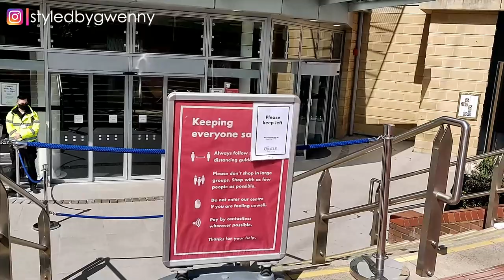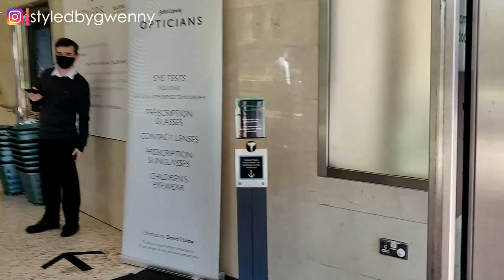POST-LOCKDOWN (3) MASSAGE & SHOPPING VLOG 🤩 | Come with me and browse all the luxury pretty things!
What a treat! 🤩 Post-Lockdown 3 (this time it's personal) I booked myself in for a luxurious massage with my ESPA therapist at my local John Lewis, and while I was already out and about I decided to do a little bit of shopping and see if I could pick up any luxuries in the (hangover from January) sales as well as check out the season handbags & shoes... mostly handbags & shoes... I can't help myself! 😂 There was plenty of Coach gorgeousness to drool over, so come along for the ride, come shopping with me! 💸

I filmed this on hubby's old phone and the audio is a bit tinny on a couple of bits of footage, so sorry about that!

✨ Thank you, gorgeous person, for swinging by my baby channel! 😘

📸 Share with me on Instagram

💄 Makeup
None today!